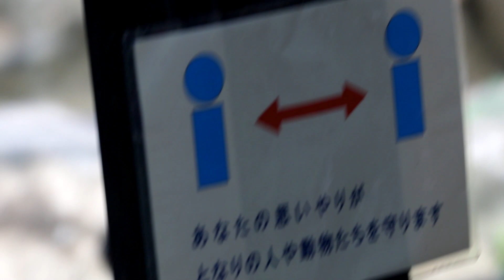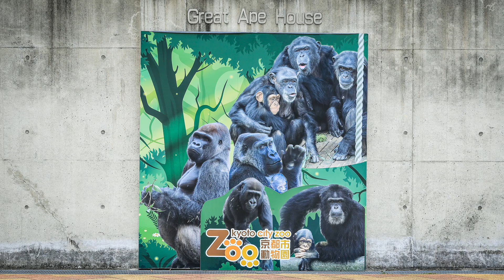夏バテ知らずのキンタロウ！Summer fatigue-free Kintaro!【Western Gorilla】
キンタロウは、お兄ちゃん（ゲンタロウ）と遊ぶパワーをお母さん（ゲンキ）から貰い大暴れ！
Kintauro gets the power to play with his brother (Gentauro) from his mother (Genki) and goes on a rampage!
今回は、少し見にくいですが小窓からの撮影映像もあり。小窓に接近できないため、離れた撮影となっています。
This time there is some footage taken through a small window, although it's a bit hard to see. Since we can't get close to the small window, we have to shoot from a distance.

2000年7月3日生

ゲンキ（Genki)
1986年6月24日生

2011年12月21日生

2018年12月19日生

【EOS MOVIE】